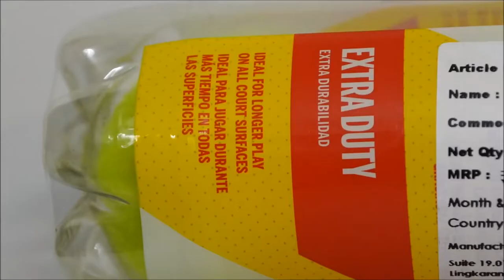Wilson tennis balls unboxing Extra duty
USTA and ITF Approved    Wilson is the Official Ball of the US Open and Australian Open Grand Slam Championships as well as the official ball of NCAA Tennis (Men and Women)    Extra Duty ideal for longer play on hard court surfaces    Exclusive Dura-Weave felt from Wilson provides greater durability and improved performance    Ideal ball for all levels of tournament and recreational play size green